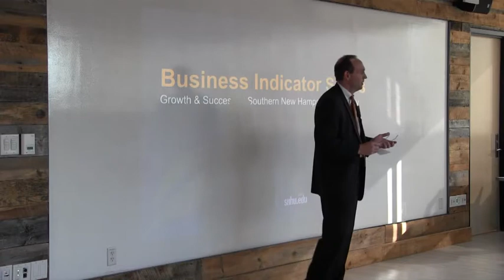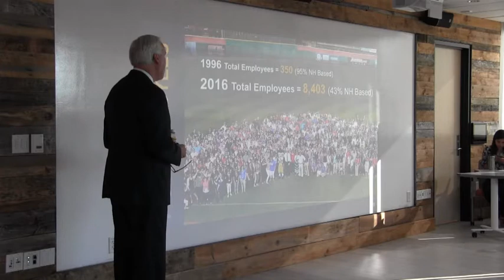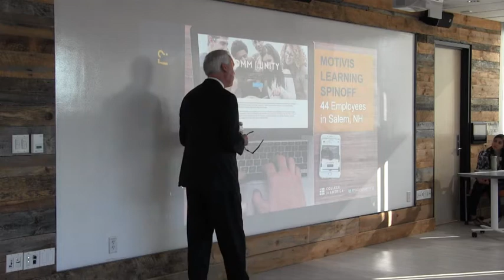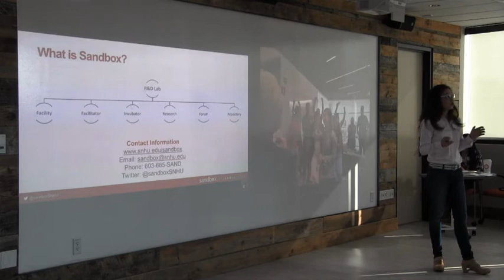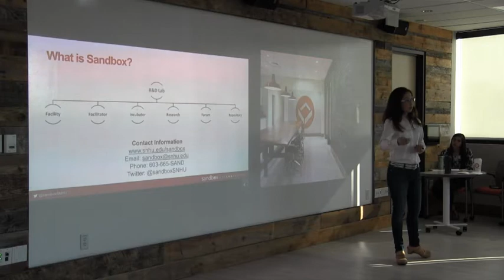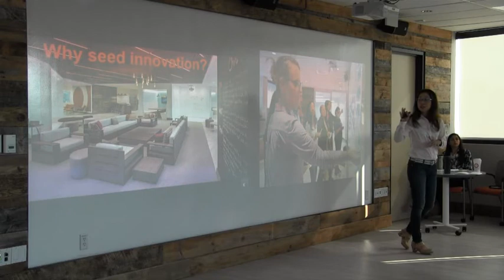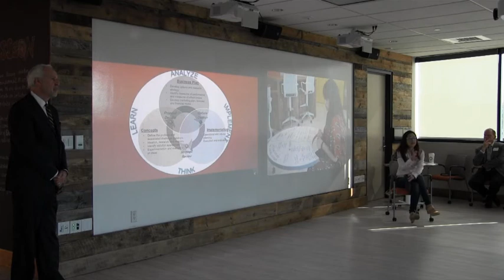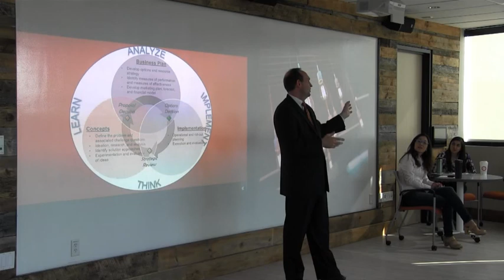Re-imagining Higher Education in the Sandbox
Business Indicator Series (08/24/2016)